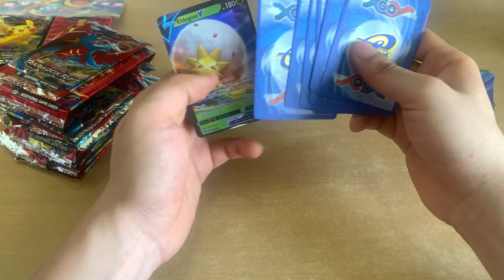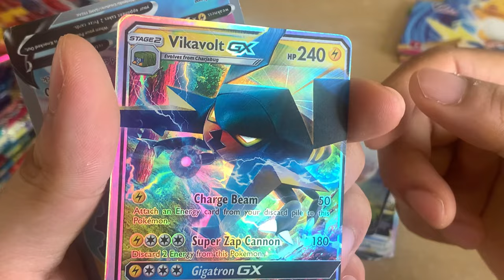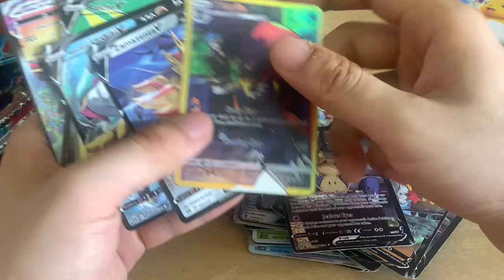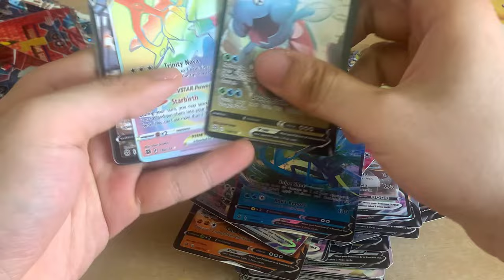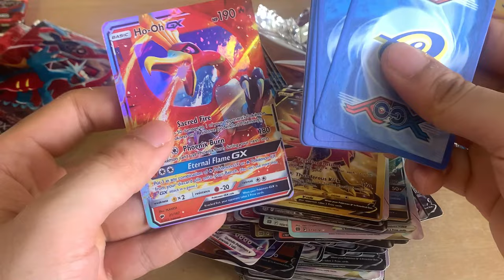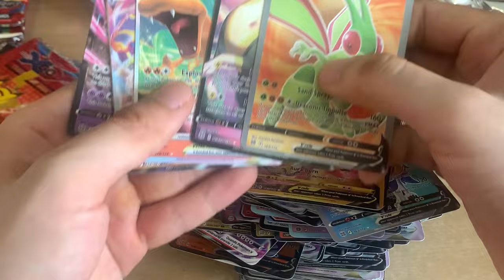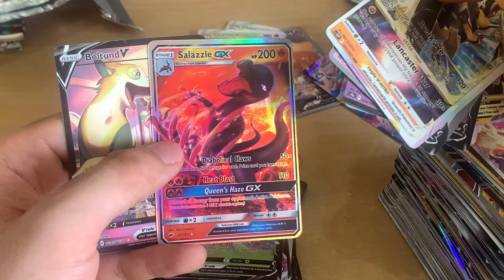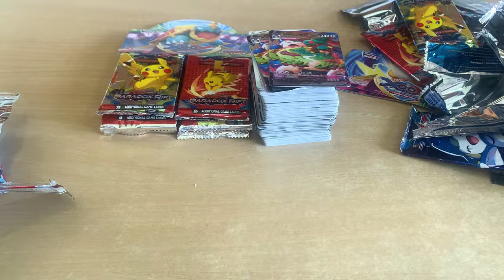DNT - Series 36 Packs Tập 5 Mở Thẻ Pokemon Cổng Trường Và Minigame Tặng Hết Thẻ Cho FAN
Hi, hôm nay mình sẽ làm clip cuối cùng về series 36 packs với chủ đề Pokemon nhé, tương tự những clip trước sẽ có minigame tặng thẻ và packs cho các fan ở cuối video, cùng theo dõi và tham gia nhé.